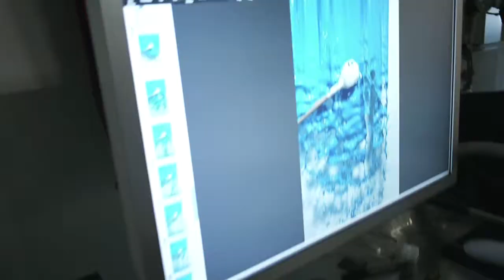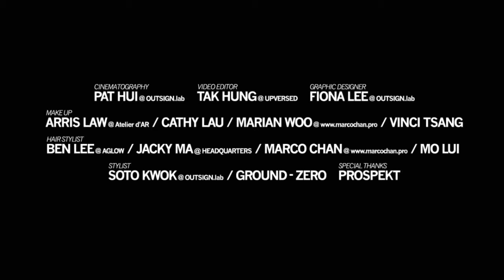LensCrafters making_of